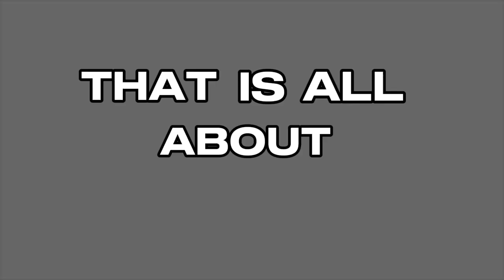Socrates(project vlog for introduction to the philosophy)